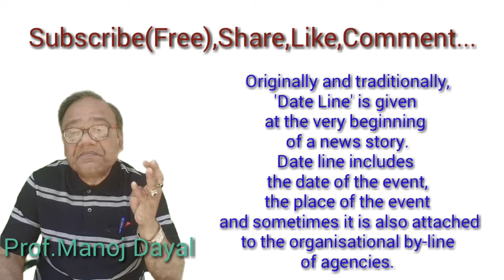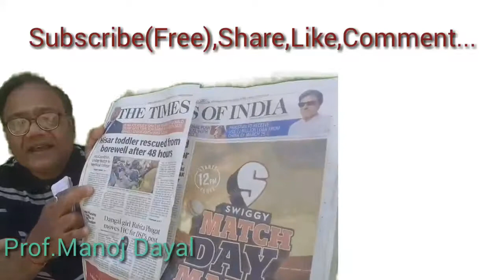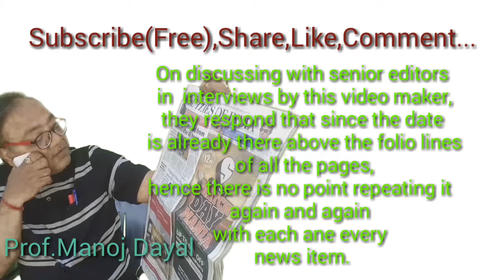What is Date Line?(डेट लाइन क्या है?) By Prof.(Dr) Manoj Dayal【67】